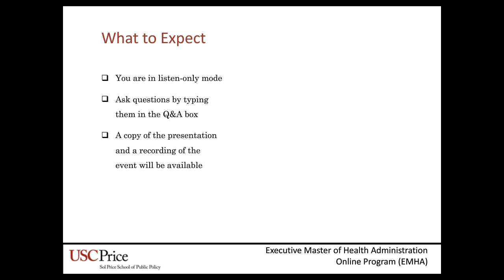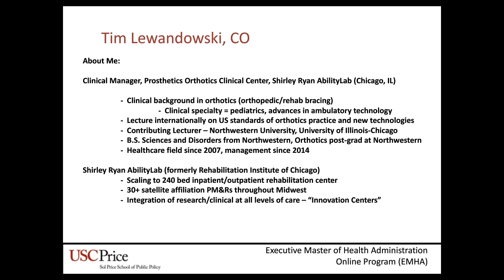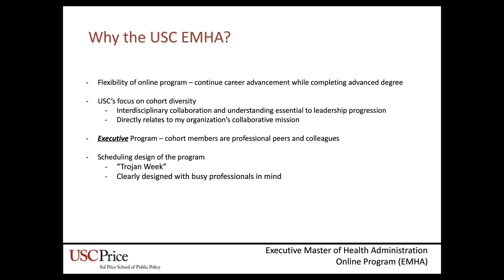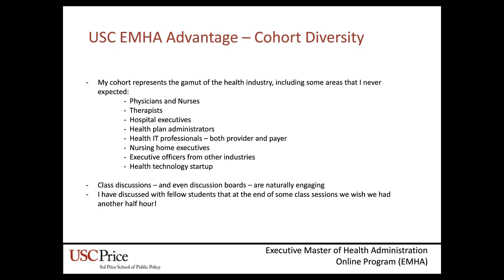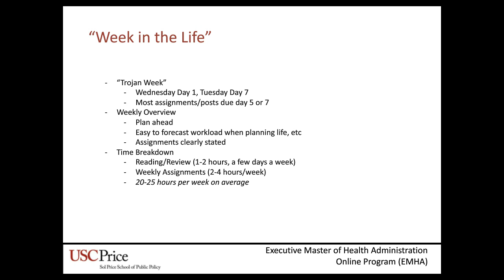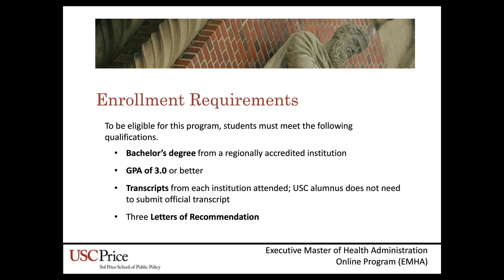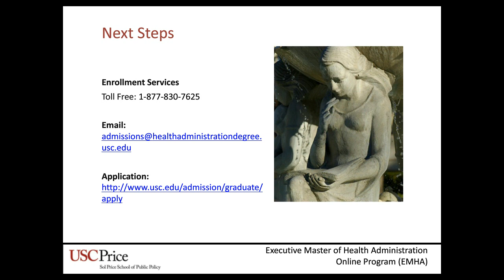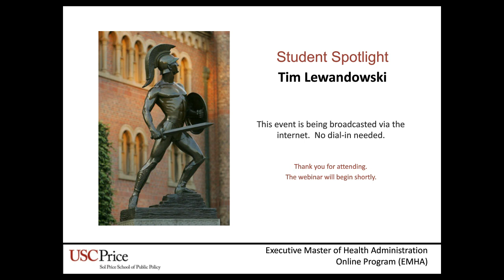USC Executive MHA- Student Spotlight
Join us for a Student Spotlight Webcast with USC Executive MHA student Tim Lewandowski.

Learn about the EMHA Online program who those who know us best-our students